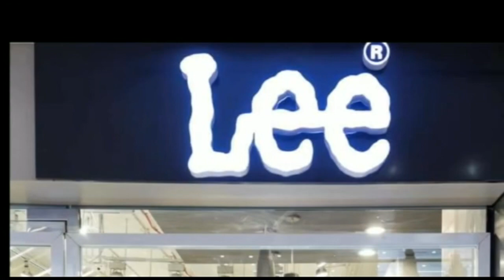मिथिला इंस्टिट्यूट ऑफ टेक्नोलॉजी इसी तरह उन्नति करते रहे : संजय सरावगी